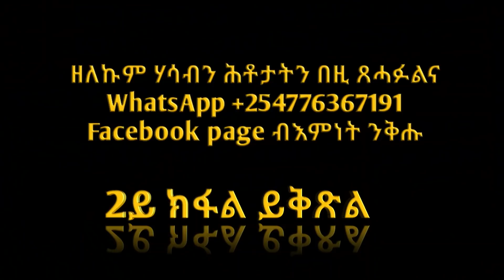2ይ ዕብረ ንሕቶታትኩም መልሲ ቃለ ሕትት ምስ ኣባ መዝገበስላሴ(1ይ ክፋል)